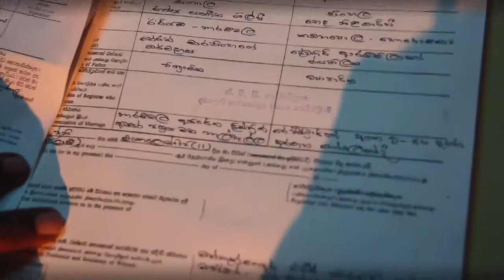Isanka & Shammika Wedding Trailer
SaMe Creations